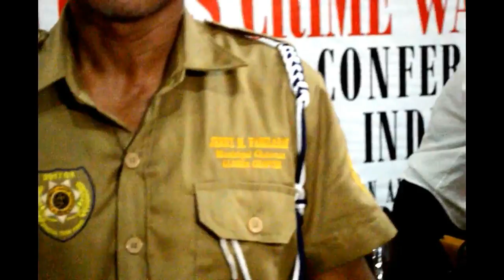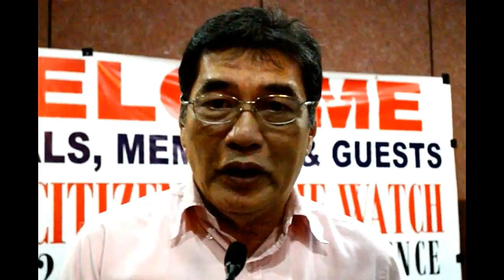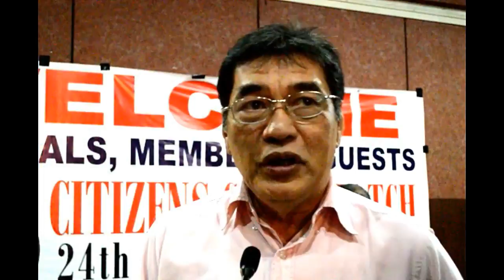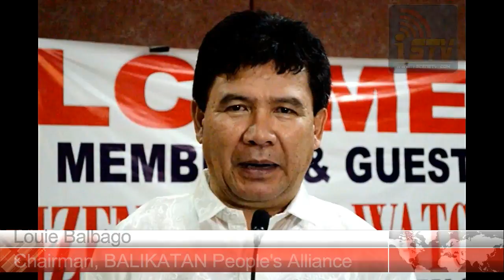i-Scene TV: CITIZEN'S CRIME WATCH 24th Annual Conference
SUN19MAR2017

i-Scene TV: Maharlika Media Corps Special Report

CITIZEN'S CRIME WATCH
24th Annual Conference, Oath Taking & Induction

Aberdeen Court, Quezon City (March 15, 2017)

I do not own nor claim to own anything in this video.

The song and the photo(s)/gif image(s) are the sole property of their rightful and lawful owners.

Thank you so much for uploading and sharing those lovely photo(s)/gif image(s) in the net.

This song is one of my favorite songs.

I just give tribute and praise to the song, the singer and the people behind this song by creating this video and sharing it with all the music lovers out there like me.

i-Scene TV: ATIN 'TO

Scene For Today, Tomorrow & Beyond